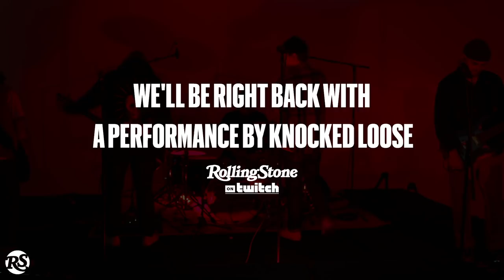Knocked Loose - Live at RollingStone Studio 10/26/21 (Full Show)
Broadcast date: Tuesday 10/26, 11 AM Eastern Time

Big S/O to Rolling Stone for making this happen!

Tracklist:
00:08 (A) Where Light Divides the Holler (Ambient)
01:10 (B) Where Light Divides the Holler (Band)
03:46 God Knows
06:44 Belleville
10:08 Contorted in the Faille
13:47 Mistakes Like Fractures